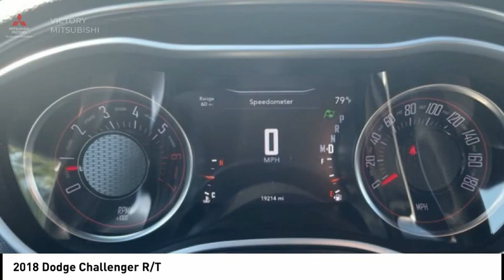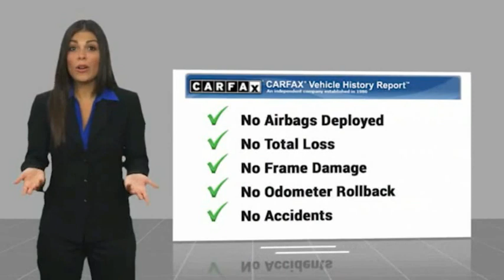2018 Dodge Challenger Bronx NY 13976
2018 Dodge Challenger R/T

Victory Mitsubishi
4070 Boston Road

Welcome to Victory Mitsubishi! We offer a combined inventory of 700 cars new and luxury used vehicles. All Used vehicles come with a quality assurance inspection, our New Vehicles have an unprecedented 10-year 100k mile warranty we also have vehicles car for any want or purpose. Come into test drive this car for any want or purpose. Come in to test drive this Dodge Challenger R/T today! Priced below KBB Fair Purchase Price! *.brCARFAX One-Owner.br2018 Dodge Challenger R/T Destroyer Gray Clearcoat 2D Coupe Save yourself Time and Money - Fill out a credit application online at victorymitsubishi.com and get pre-APPROVED! Financing available for all types of credit with low monthly payment that will fit you budget. Down Payment low as $599. Same day delivery. View our entire inventory by visiting our virtual showroom at victorymitsubishi.com - Only 2 blocks away from Exit 13 off I-95 or Minutes from exit 7 on the Hutchinson Parkway. While we make every effort to ensure the data listed here is correct, there may be instances where the pricing, options or vehicle features may be listed incorrectly. Dealer cannot be held liable for data that is listed incorrectly. Visit Victory Mitsubishi online at victorymitsubishi.com to see more pictures of this vehicle or call us at today to schedule your test drive. please refer to dealers website for exact pricing and for any incentives that we may apply! Our address is 4070 Boston Road, Bronx, NY 10475.br*